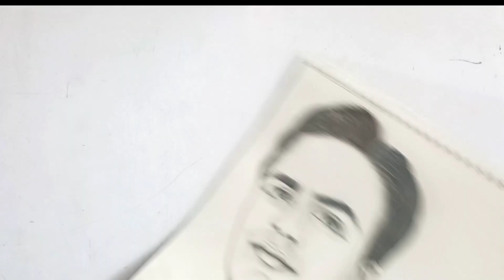Satya pal artist from nawabganj Bareilly up portrait sketch step by step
THIS IS MY PERSONAL PHOTO SKETCH WORK